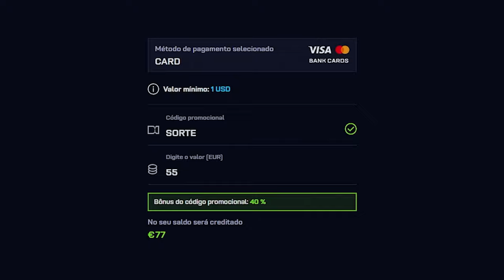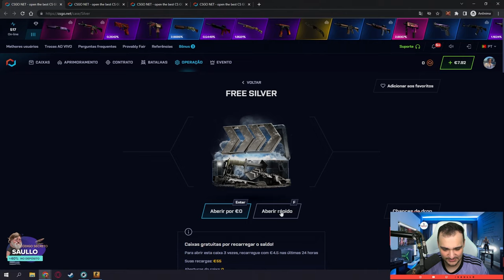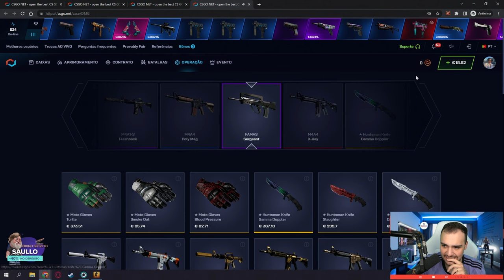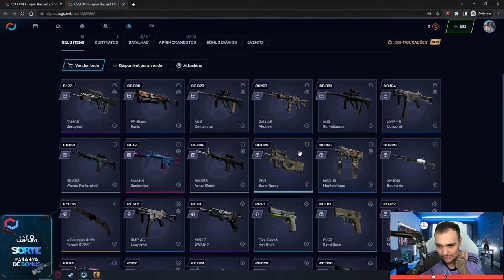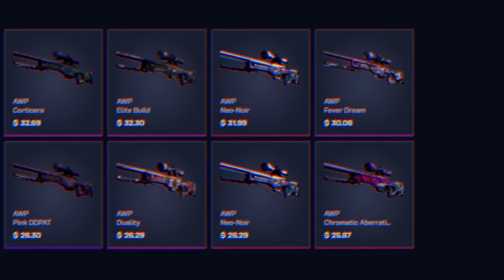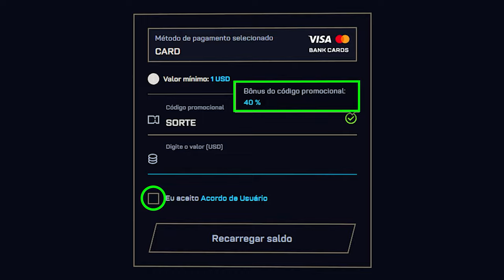如何在 CS 中獲得易刀